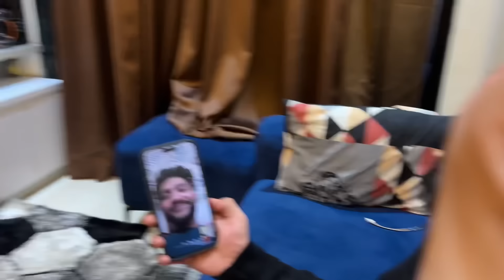Ramadan Mai Kiye Dosto Se Baat❤️| Dosto Ki Yaad | Zeeshan And Abresh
We hope you enjoyed Fokat video

Comments your fokat story with us❤️

Fokats